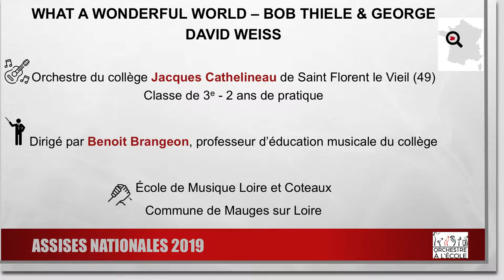Orchestre à l'école Jacques Cathelineau de Saint-Florent-le-Vieil (49) - "What A Wonderful World"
Orchestre à l'école Jacques Cathelineau de Saint-Florent-le-Vieil (49). Classe de 3ème - 2 ans de pratique, dirigée par Benoît Brangeon.